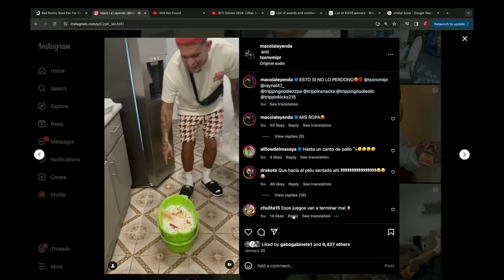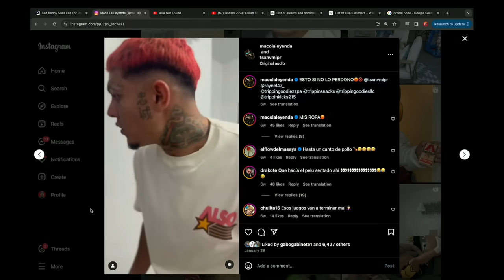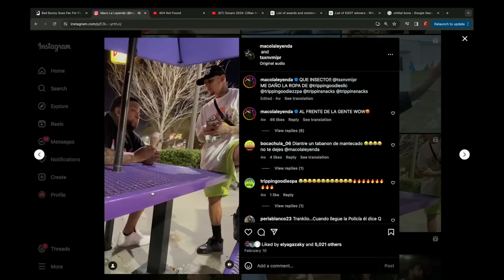TXUNVMI Y MACO: LOS INFLUENCER MÁS CONTROVERSIALES DE PR, CAER PRESO, EL PEOR INFLUENCER DE PR ES…?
LIMI-T 21 X Telemundo 00:00
TSUNAMI Y MACO 1:20
Aguantar Presión 3:30
Bromas Pesadas 8:30
Tsunami VS la Ley 10:30
Tatuajes 11:40
Historias de Celdas 13:40
Saliendo de la Oscuridad 19:30
La Casa de los Influencers 23:30
Los Peores 28:10
Orlando vs PR 34:10
Miami 35:20
Soñando con el Futuro 37:00
Pasos de Recuperación 40:30
Peores Trabajos 42:30
Bregando con los Criminales 50:40
Machinas y Bromas 59:00
Gallo the Producer 1:06:30